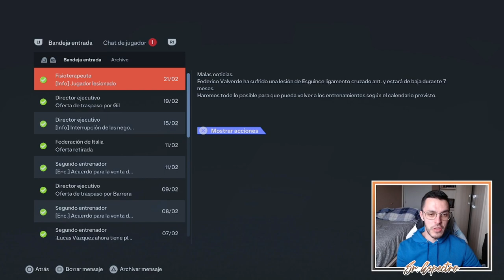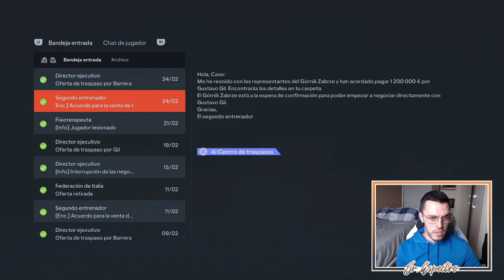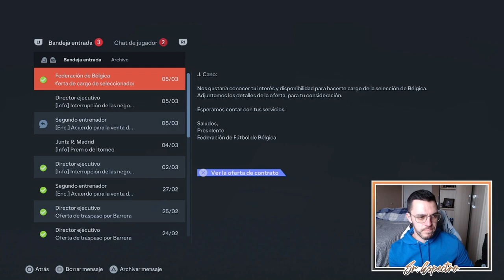LESIÓN DE CRUZADO | MODO CARRERA FC 24 | REAL MADRID #35